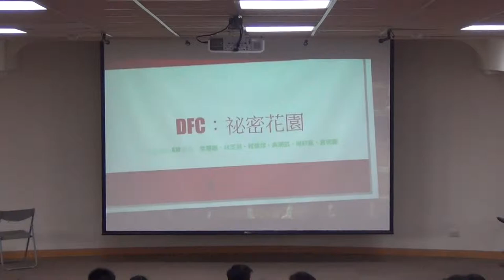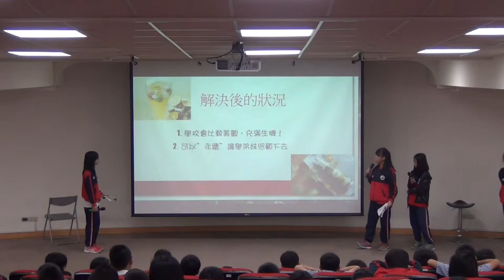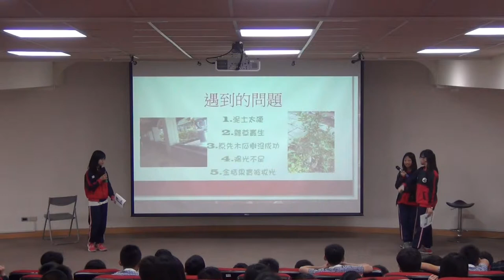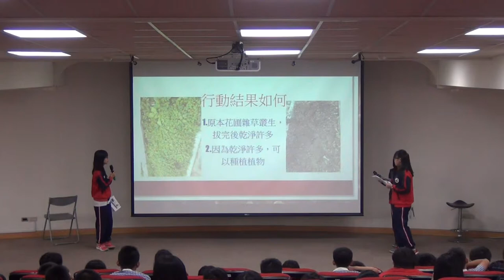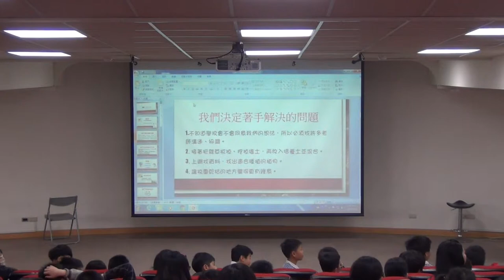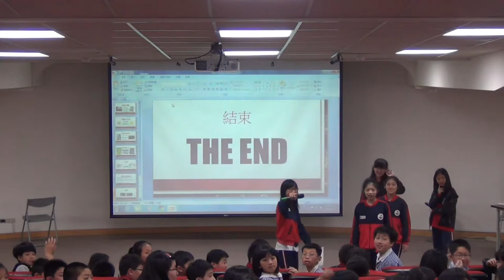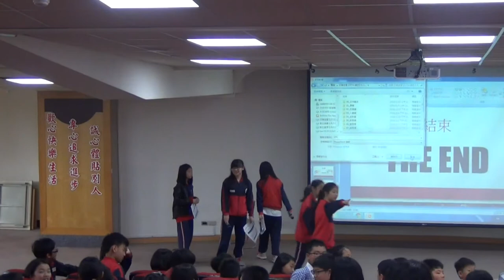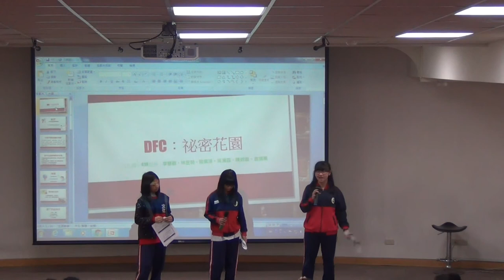CHI 2017179 - 祕密花園